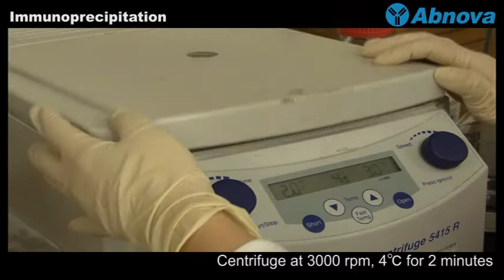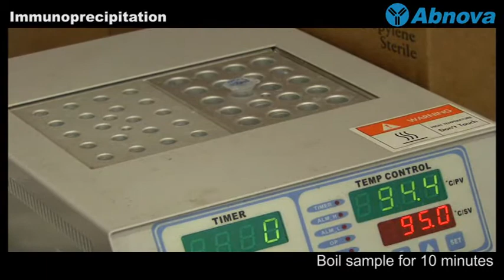Immunoprecipitation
) - Immunoprecipitation (IP) is the technique of precipitating an protein antigen out of solution using an antibody specific to that antigen. This antibody is immobilized on a solid-phase substrate such as protein A/G agarose beads. The beads are then added to the protein mixture and the proteins that are targeted by the antibodies are captured onto the beads. More videos at Abnova